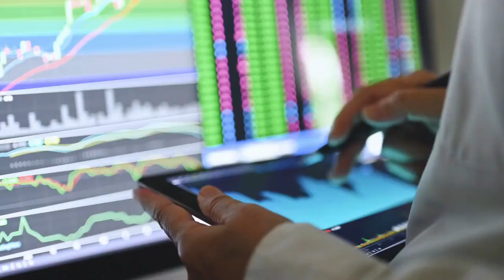Cannon Trading Market Center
Cannon Trading Company and QT Market Center present...Cannon Trading Market Center!

*Futures Trading is risky and not suitable for everyone.

hedging tools, grain bids, best platform for hedgers, comodity news